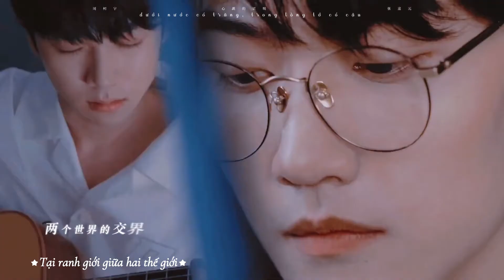[FMV Vietsub] Minh Chứng Của Trái Tim | Nguyên Châu Luật teaser gặp gỡ ở đảo Hải Hoa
CP Nguyên Châu Luật / Yuanzhoulv / 元周率
Châu Kha Vũ / Zhou Keyu / 周柯宇 x Trương Gia Nguyên / Zhang Jiayuan / 张嘉元

♪Trans: Yin
♪Time: Yin
♪Enc: Yin